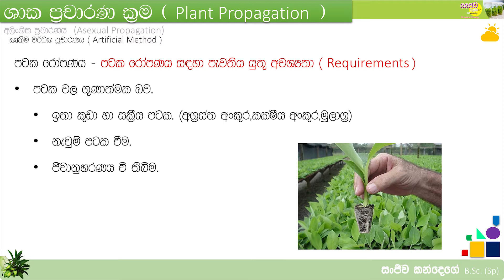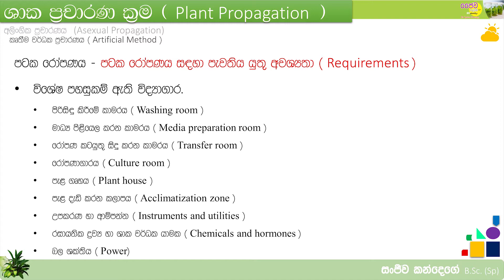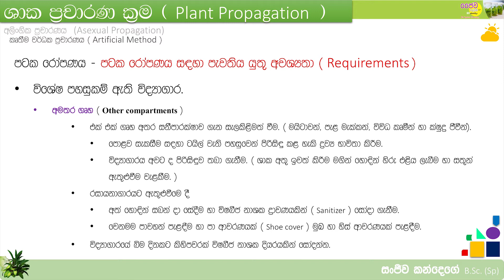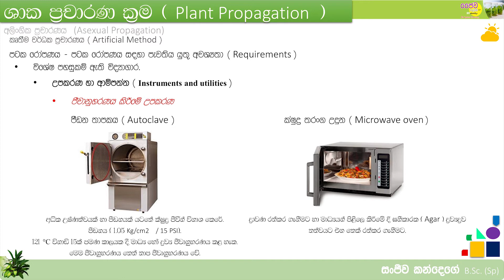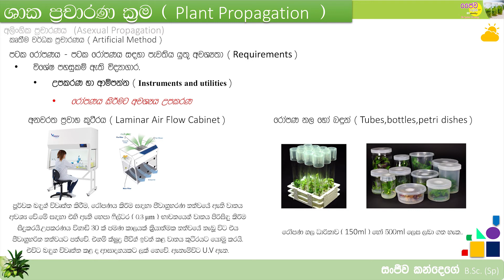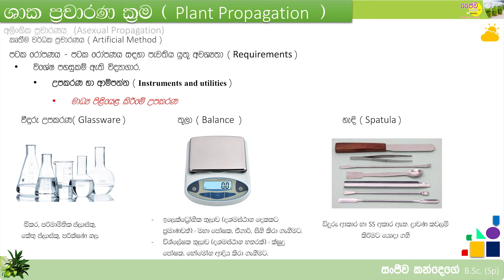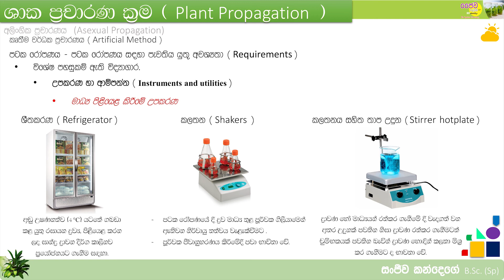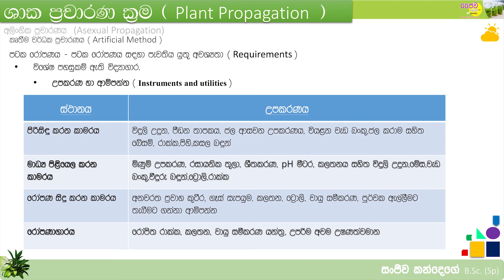TISSUE CULTURE - PART 3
TISSUE CULTURE, BST, BIO SYSTEMS TECHNOLOGY, Tools and instruments used in tissu culture lab, Advanced level, TEC subjects,  requirments of a tissue culture laboratory, Tissue culture